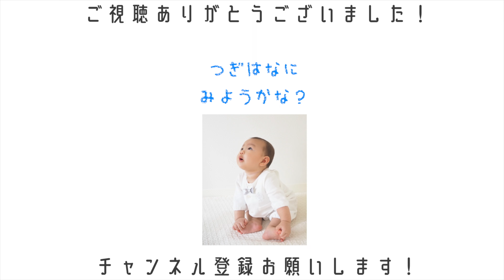【vlog】ひわまり畑に行ってきました！つむたん大喜び・・・？【1歳6ヶ月】